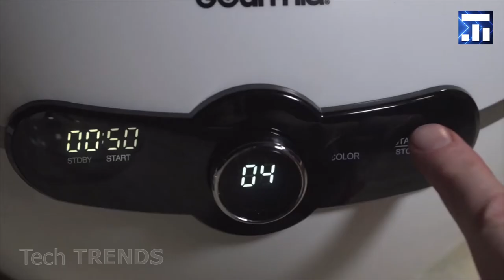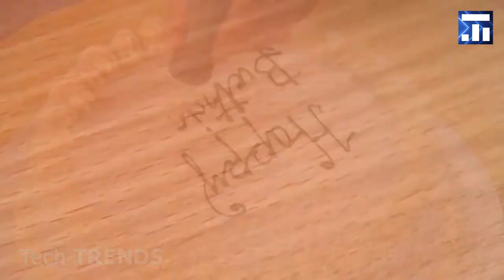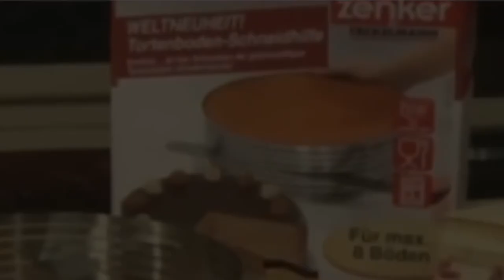あなたが必要とするケーキを料理してスライスするための最高のキッチンツール#1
あなたが必要とするケーキを料理してスライスするための最高のキッチンツール#1. ケーキの切断と準備に最適な装置. ベーキングとケーキのデザインを簡素化するガジェット. あなたが必要とするケーキのベーキングとスライスのための便利なツール.

Gourmia GCM3150
Cake slicer DELÍCIA
Decorating pen DELÍCIA
Cake marker DELÍCIA
Cake Ring Cutter DIY